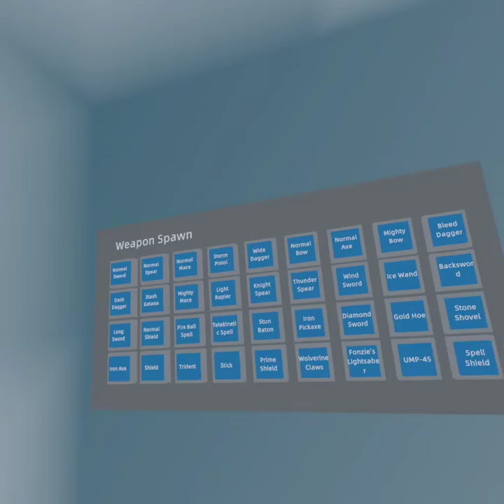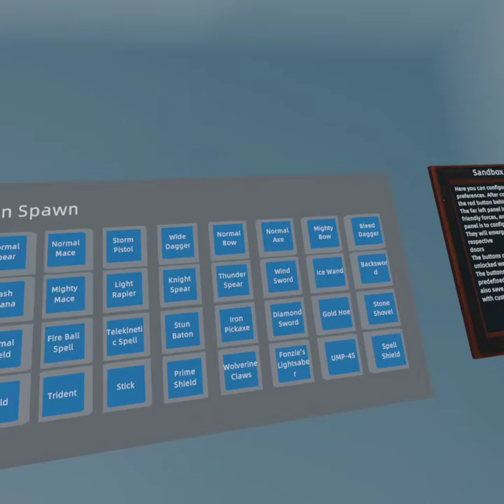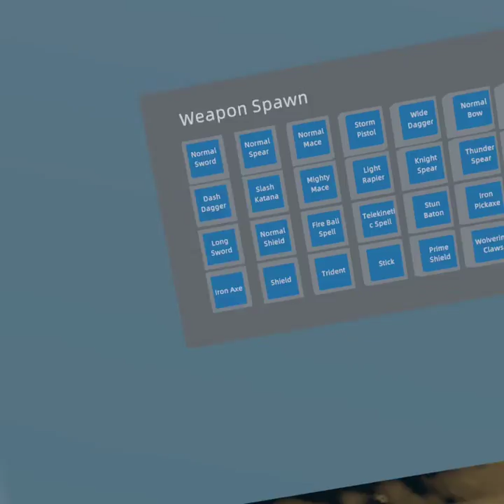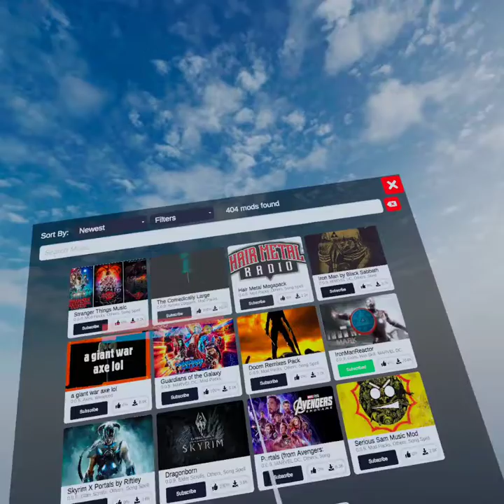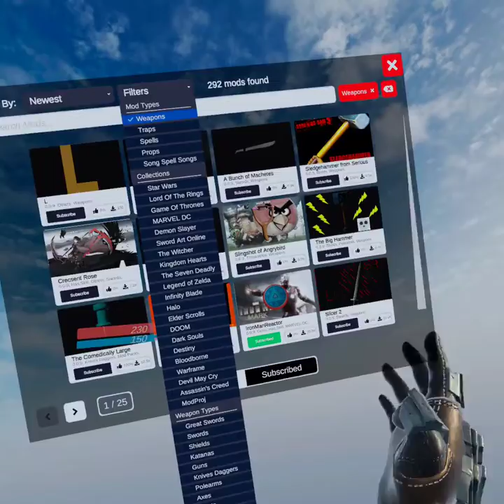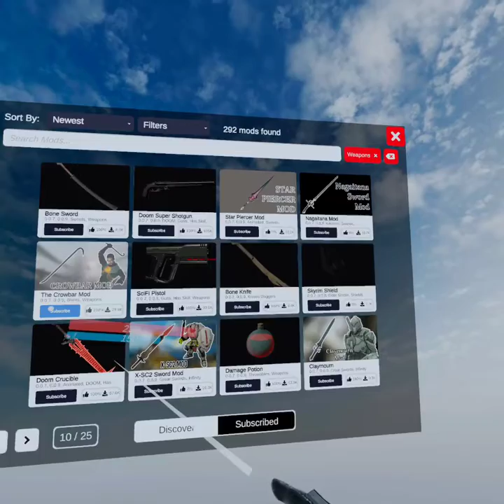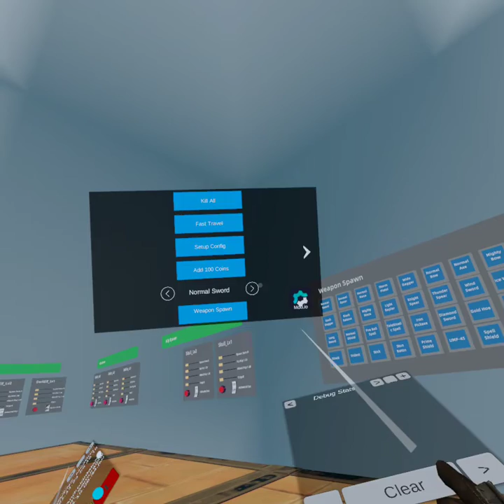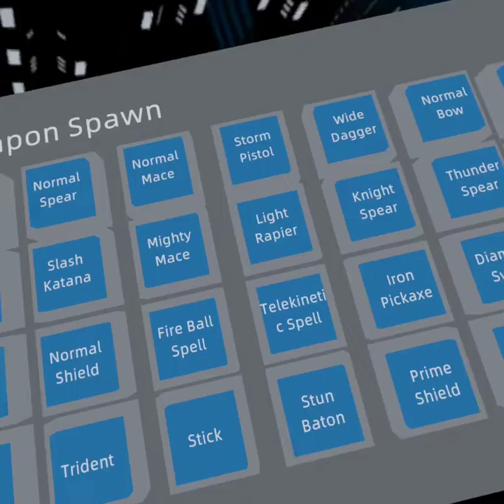Battle talent mod review part 2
I am so sorry I forgot to enable mic audio. so you wont hear me talk